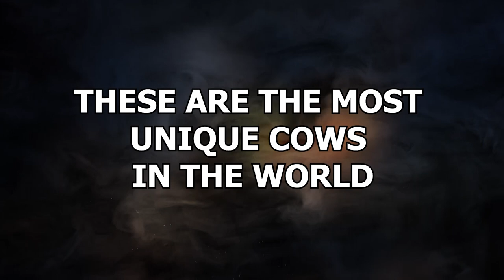15 Most Unique Cows In The World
Cows. You think you know what they look like. You’ve seen a brown cow. You’ve seen a black and white cow. Surely that’s the whole selection, right? Wrong! The world of the bovine is actually full of many unique oddities and rarities that showcase just how truly ‘one-of-a-kind’ a cow can actually be! These are the most unique cows in the world!